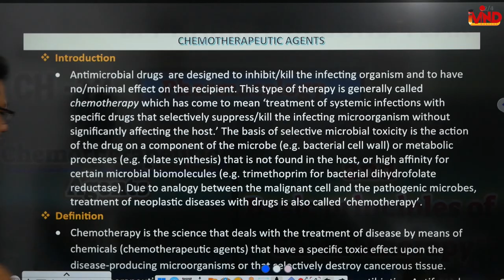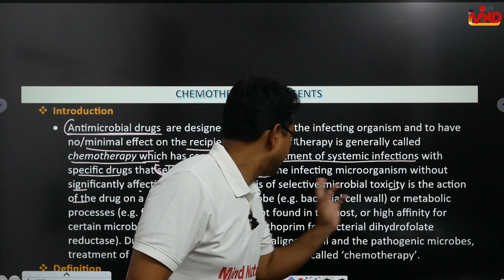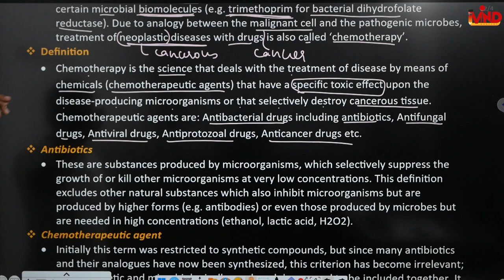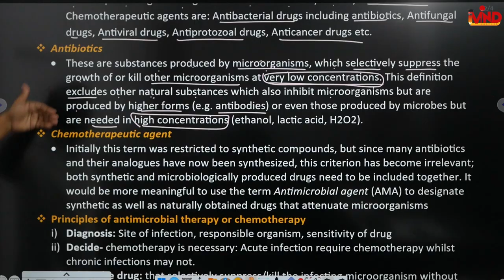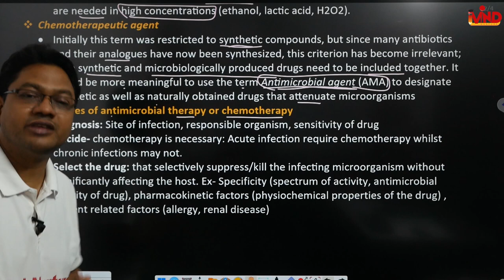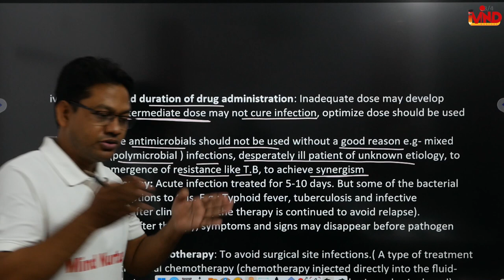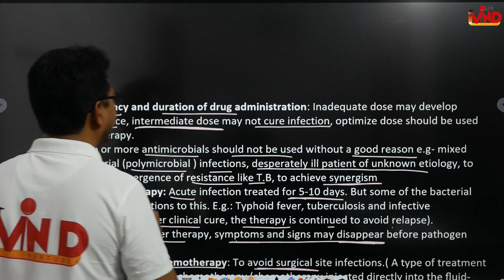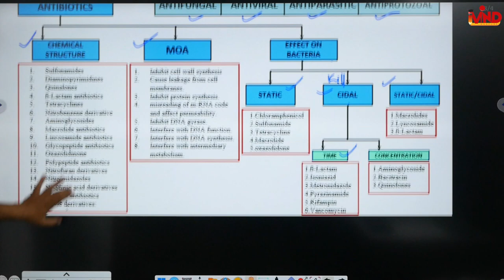Chemotherapeutic agents | CH-12 | L-1 | Pharmacology | D.Pharm second year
Link for app...
Link for notes...